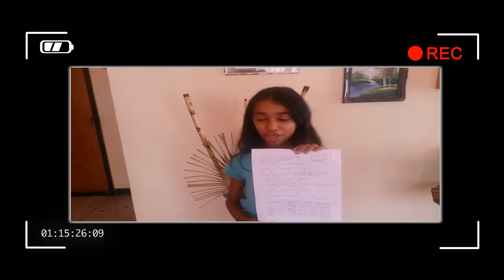Probador de inyectores - Equipo de Chica Mecánica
En este video muestro como usar mi probador de inyectores. Pues sip, hecho por mí. : ) Simple de usar y muy robusto. Asi que hazlotumismo el mantenimiento de inyectores con chicamecanica.

Más Información:

¿Más información de mi probador?
Escribeme a mi 📱 Instagram @mecanicachica, con gusto te respondo.

Como probar pulsos de inyección en computadores modernos.

Como hacer el probador con su diagrama.

¿Preguntas y/o sugerencias?